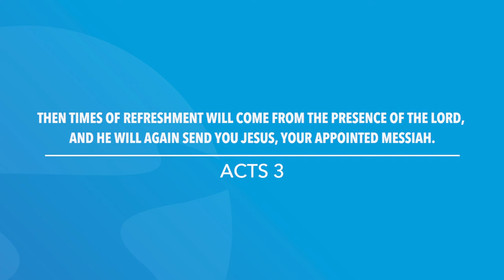Acts 3 | Daily in the Word | Worship Leader Rob Gilliard